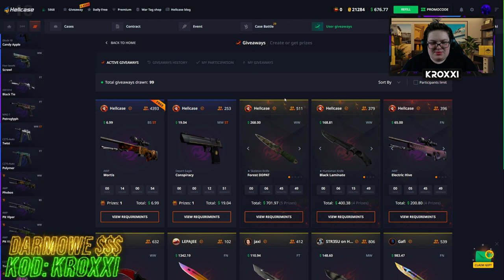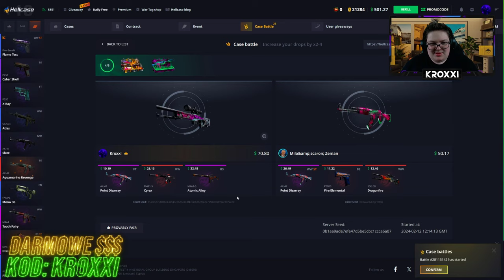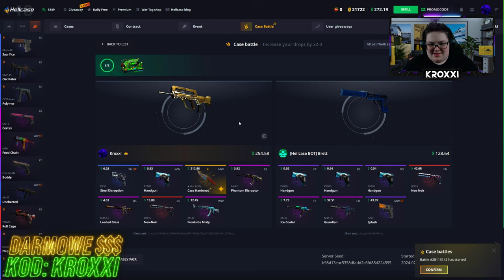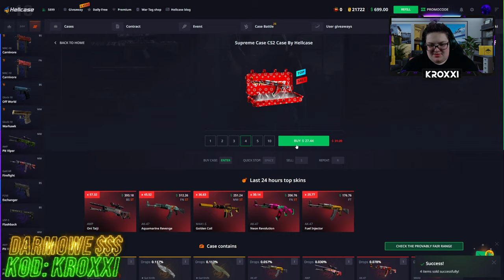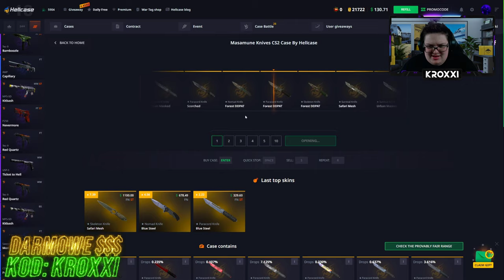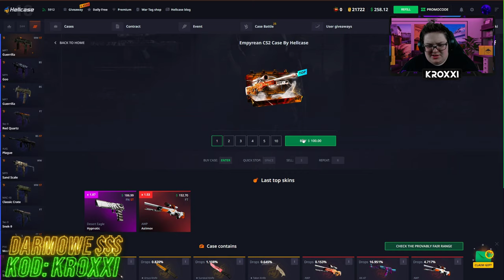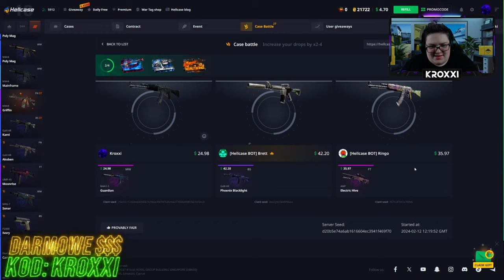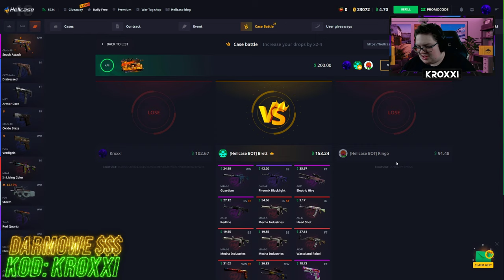😱BITWA za 2.400 ZŁ na HELLCASE!🤑 [CS2 CASE OPENING]💸